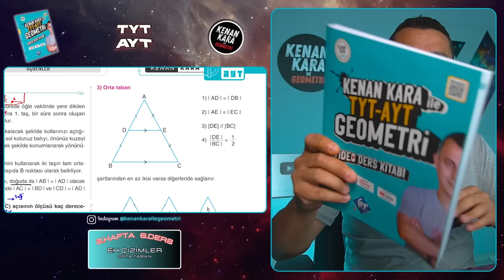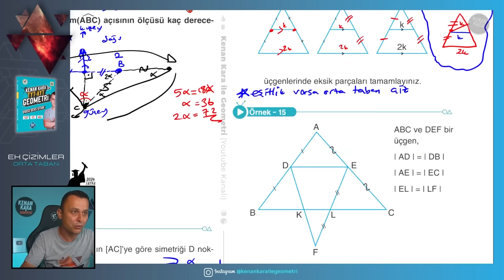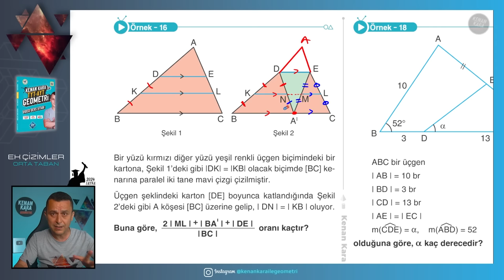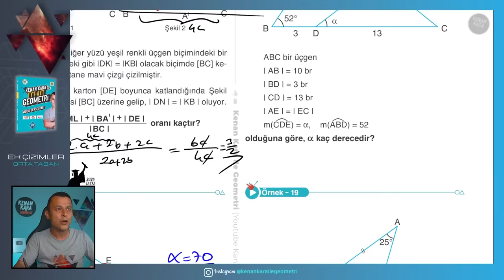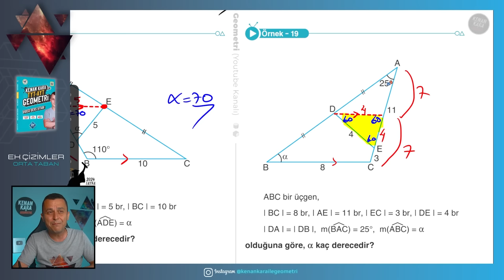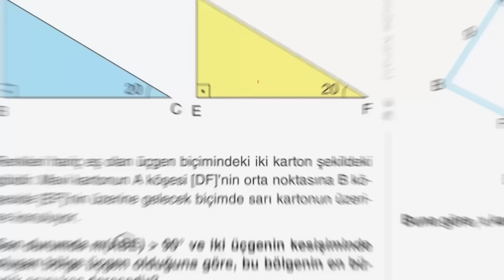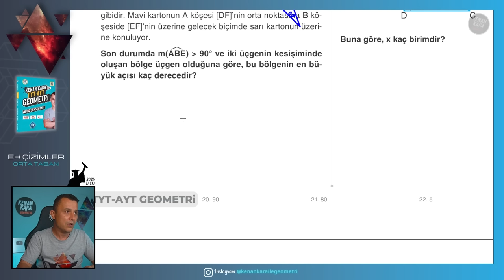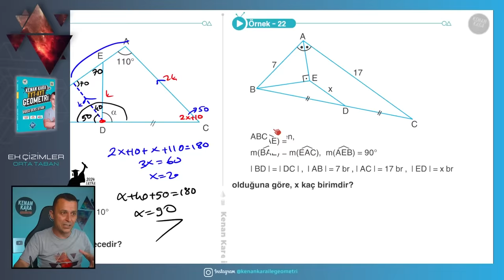Ek Çizimler (Orta Taban) | GEOMETRİ KONU ANLATIMI (2024 Tayfa) (TYT-AYT)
TYT-AYT Geometride Orta Taban konusunun yeni nesil sorularla ayrıntılı şekilde anlatımı

📄Tanıtım ve İnceleme PDF: